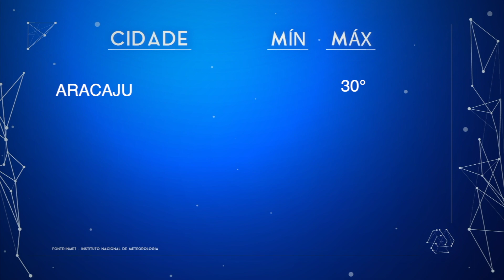Previsão do tempo para quinta-feira, 24 de agosto de 2023